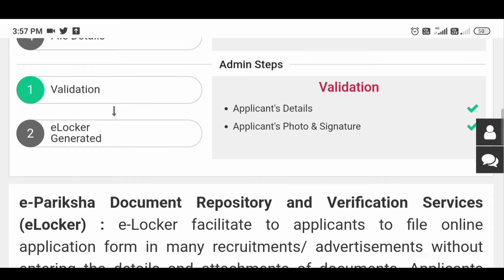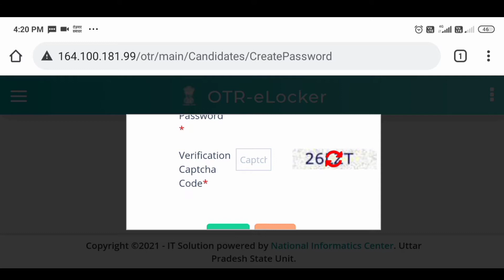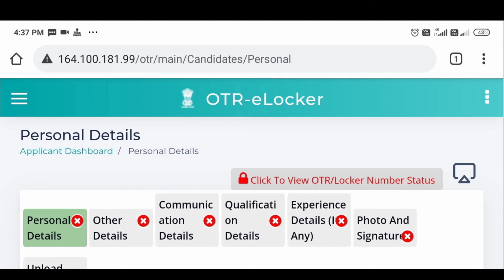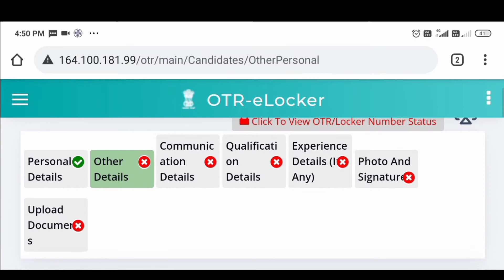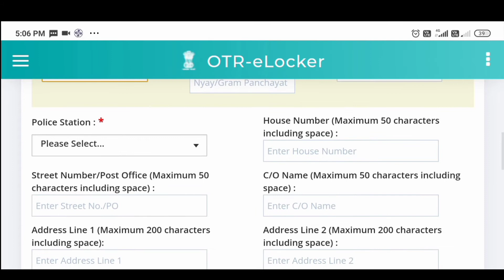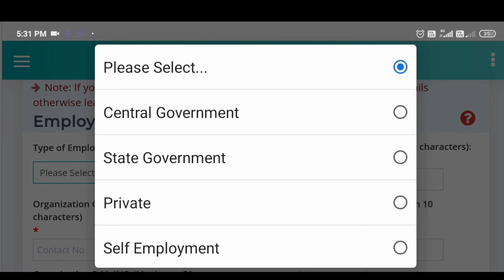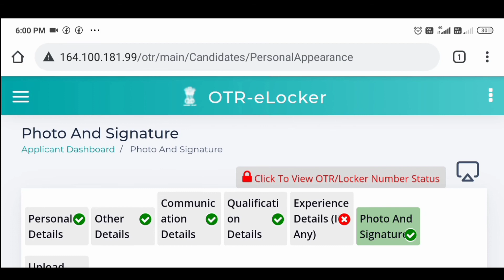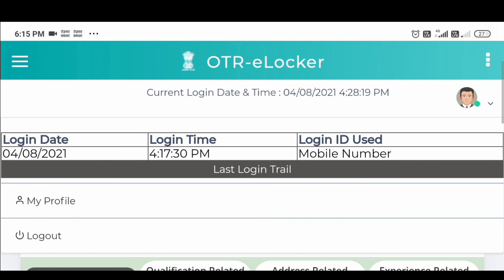Up sssc otr mobile se kaise bhare || Upsssc one time registration form 2021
Hi guys
In this video we talk about Up sssc otr  mobile se kaise bhare. If you want to otr registration in upsssc from mobile then this  video is 100% help you. It will take some time but you will 100% save your money and you will we become independent after watch this video.

👉 Up sssc website link -

Up sssc otr mobile se kaise bhare
Upsssc one time registration form 2021
up sssc ka form mobile se kaise bhare
up sssc ort registration kaise kare
up otr registration mobile se kaise kare hai
upsssc otr online form 2021
up sssc otr मोबाइल से कैसे करें
मोबाइल से कैसे ओटीआर भरे
how to apply up sssc otr form in mobile
how can fill upsssc otr form in mobile
upsssc pet form mobile se kaise bhare
up sssc pet registration in mobile
up sssc ort new registration kaise kare